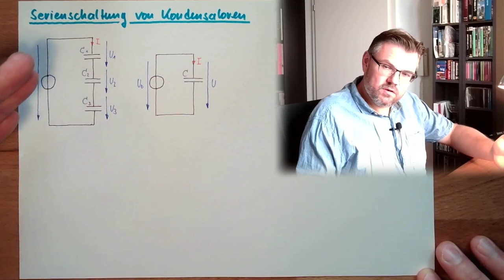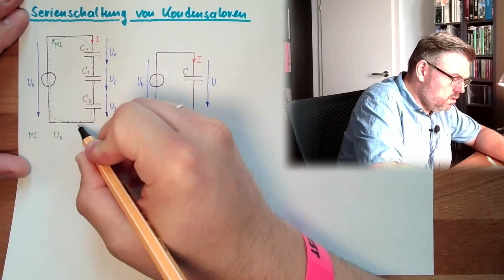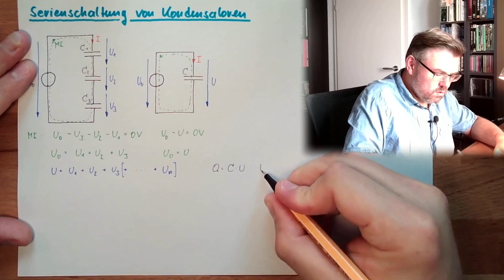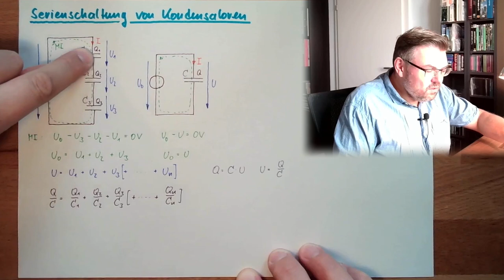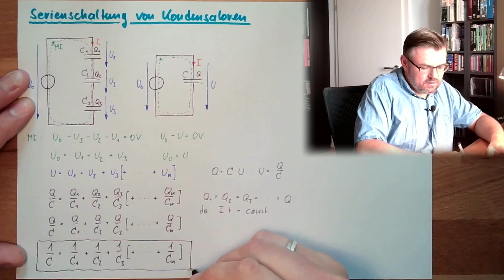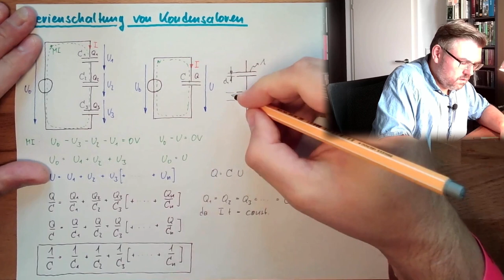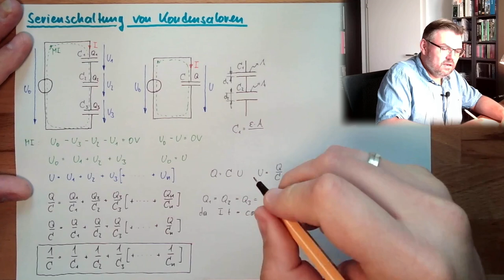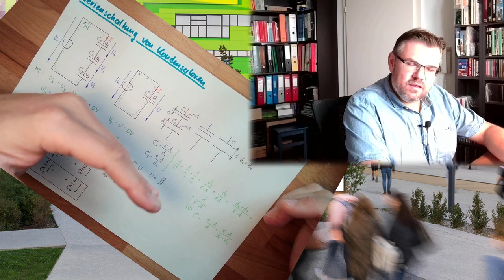ELF 09: Serienschaltung von Kondensatoren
Nun wollen wir wissen was passiert, wenn man Kondensatoren in Serie schaltet. Was passiert mit der Kapaizität, was mit den Ladungen und wie teilen sich die Spannungen und Ströme auf?

Dieses Video geht den genannten Fragen auf den Grund.